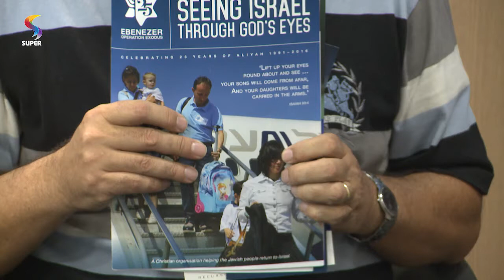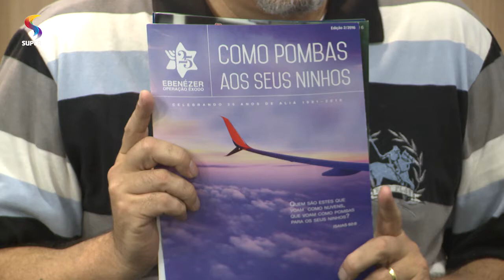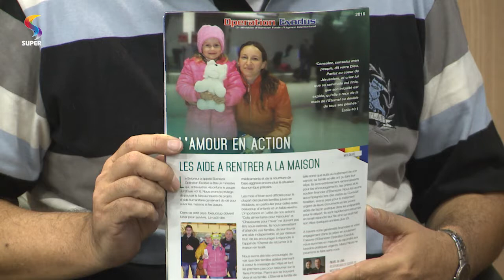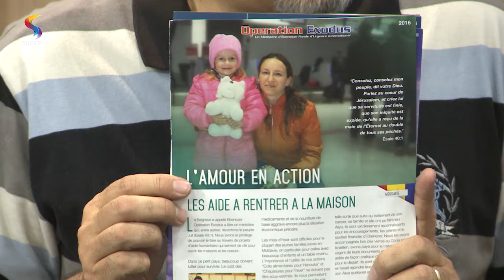Decisão dos EUA gera conflitos no Oriente Médio | BATE-PAPO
No programa BATE-PAPO, da REDE SUPER, Cássio Miranda recebe Carlos Santos, coordenador nacional da operação “Exôdo”, para falar sobre a decisão do presidente dos Estados Unidos, Donald Trump, de reconhecer oficialmente Jerusalém como capital de Israel.

Exibição: 29/12/2017